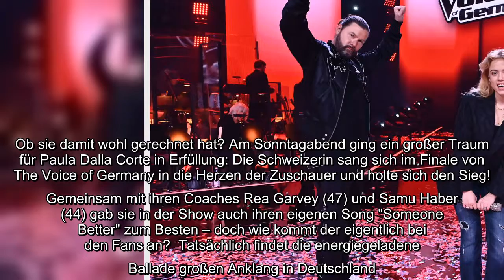Ob sie damit wohl gerechnet hat? Am Sonntagabend ging ein großer Traum für Paula Dalla Corte in Erfü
Ob sie damit wohl gerechnet hat? Am Sonntagabend ging ein großer Traum für Paula Dalla Corte in Erfüllung: Die Schweizerin sang sich im Finale von The Voice of Germany in die Herzen der Zuschauer und holte sich den Sieg! Gemeinsam mit ihren Coaches Rea Garvey (47) und Samu Haber (44) gab sie in der Show auch ihren eigenen Song "Someone Better" zum Besten – doch wie kommt der eigentlich bei den Fans an?..
Ob sie damit wohl gerechnet hat? Am Sonntagabend ging ein großer Traum für Paula Dalla Corte in Erfüllung: Die Schweizerin sang sich im Finale von The Voice of Germany in die Herzen der Zuschauer und holte sich den Sieg! Gemeinsam mit ihren Coaches Rea Garvey (47) und Samu Haber (44) gab sie in der Show auch ihren eigenen Song "Someone Better" zum Besten – doch wie kommt der eigentlich bei den Fans an?  Tatsächlich findet die energiegeladene Ballade großen Anklang in Deutschland. Laut einer Ermittlung von GfK Entertainment sicherte sich der Track bereits am ersten Tag Platz vier in den deutschen Musik-Download-Trends. Zudem hielt sich der Clip zu ihrer Performance Stunden nach dem Finale noch immer in der Top fünf der YouTube-Hits auf, während die Audio-Version sogar die Spitze der iTunes-Verkäufe erreichte. Doch auch die anderen "The Voice"-Finalisten können sich über hohe Platzierungen freuen – Mael und Jonas schafften es mit ihrem Nico Santos (27)-Feature "Treat You Right" sogar bis ...